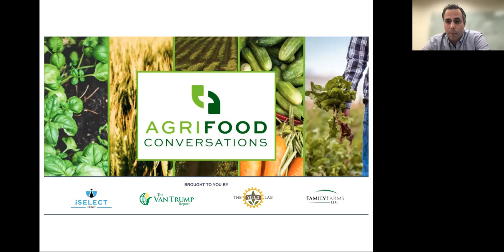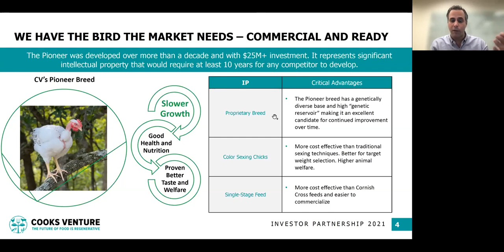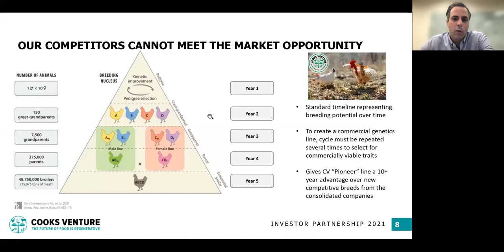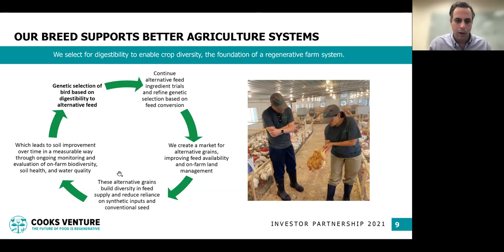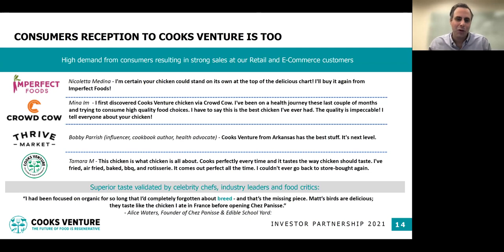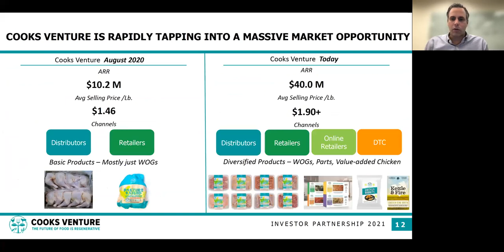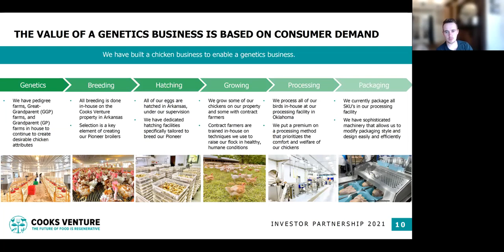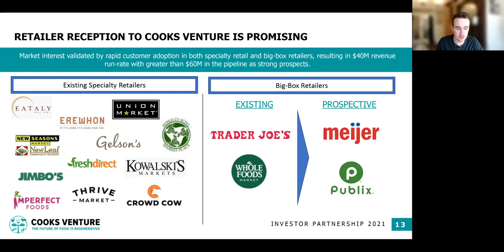Cooks Venture: A Glimpse into the Regenerative Future of Food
Sustainable farming is about more than just minimizing the impact on the environment. Taking care of the land to cultivate healthy soil and expand biodiversity results in the natural capturing of carbon, which helps to fight climate change while also contributing to better tasting and healthier food.

Cooks Venture is building an alternative to America’s meat industry, delivering great food from independent, regional farms directly to consumers. Its core values include a commitment to true transparency and prioritizing the health of the land and the well being of our workers. From poultry, to beef, to seafood, the company is focused on foods that are good for both us and the planet.